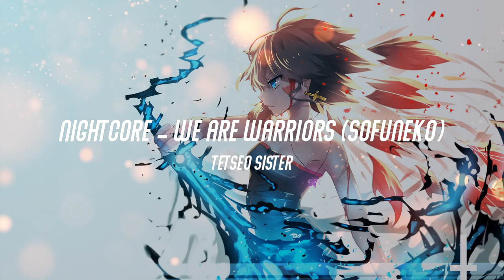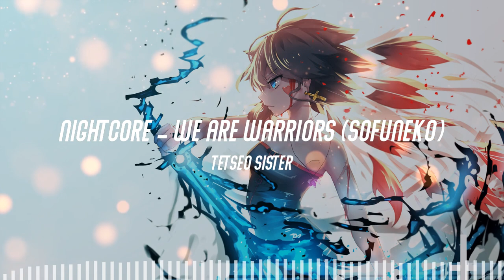NightCore - We are Warriors (Sofuneko)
Tetseo Sister